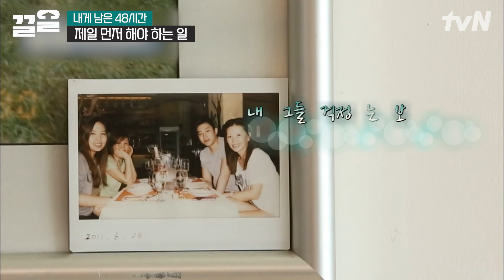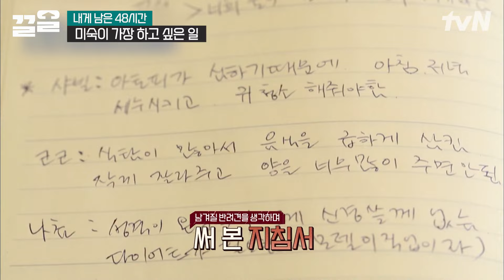이미숙 죽음까지 남은 시간 단 48시간...💥 갑작스러운 시한부 상황에서 가장 먼저 한 일?! 바로 OOO 밥 주기😂 | 내게남은48시간